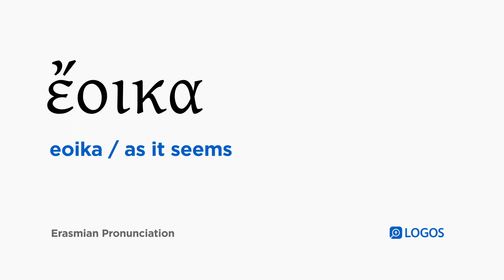How to pronounce Eoika in Biblical Greek - (ἔοικα / as it seems)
ἔοικα (eoika) means as it seems in Biblical Greek.

This video shows how to pronounce ἔοικα in the Erasmian pronunciation system.

Example Bible Verses:

James 1:6
But let him ask for it in faith, without any doubting, for the one who doubts is like the surf of the sea, driven by the wind and tossed about.

James 1:23
because if anyone is a hearer of the message and not a doer, this one is like someone staring at his own face in a mirror,